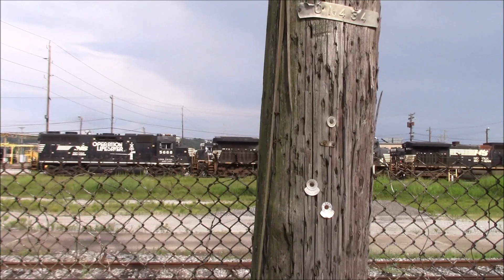Some Action in the Chattanooga TN yard with NS OLS #5668, KCS, UP, and Ex-IC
Recorded 7/21/2023. I have returned to Chattanooga TN because I was catching the missionary ridge local with SOU 4501 leading, which that'll be in the other videos